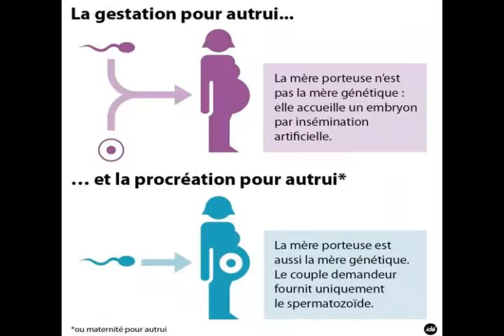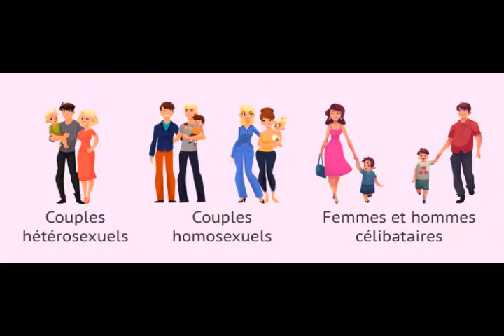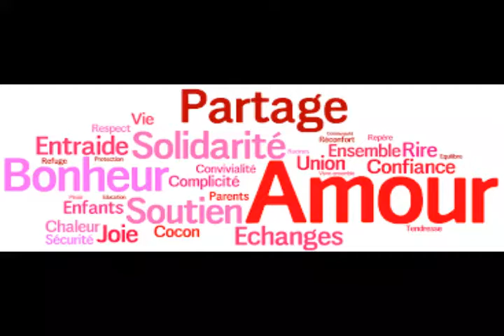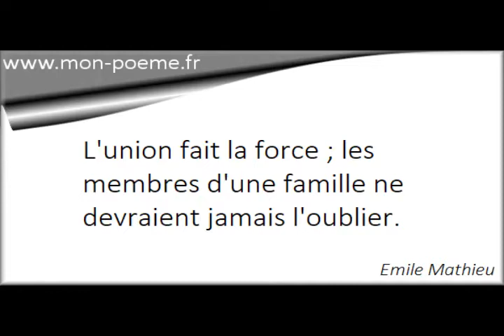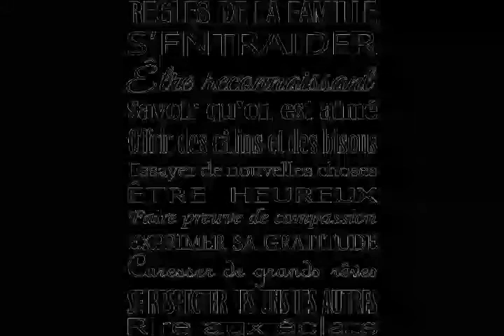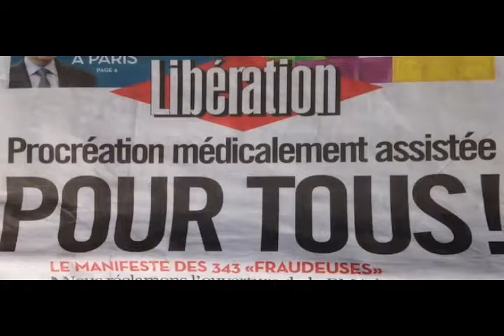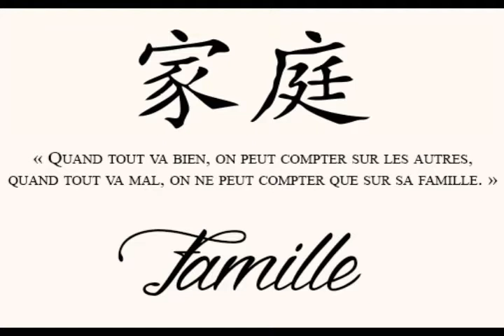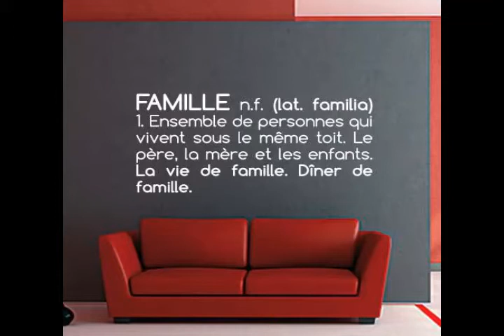EQUALITY 21 FEV 2016 FAMILLE POUR TOUS PART 2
Sujet du Jour : Famille Pour Tous (2eme Partie)